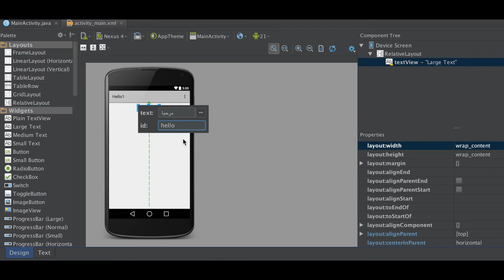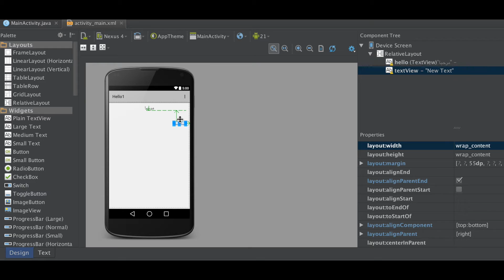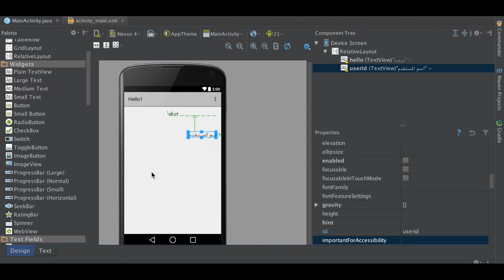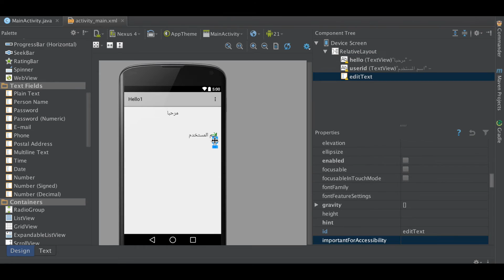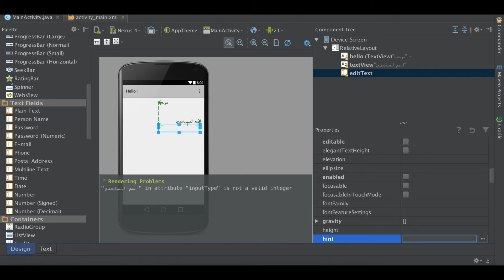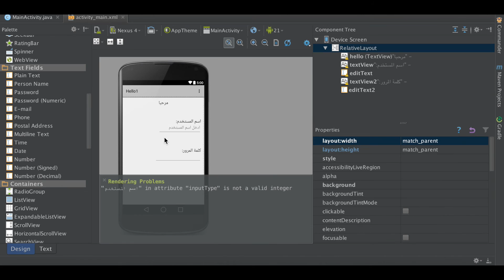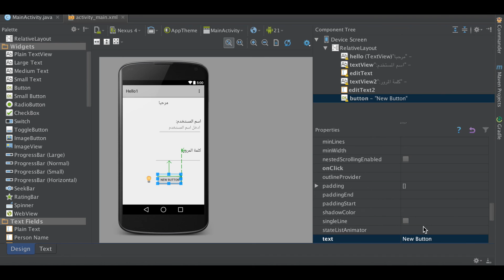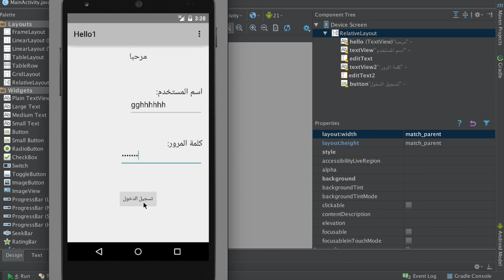Sign in | android studio 3 | شرح لبرنامج اندرويد ستوديو| تسجيل الدخول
اي سوال تجدوننا في :
توتير: @BlackSnds
انستقرام :@BlackSnds